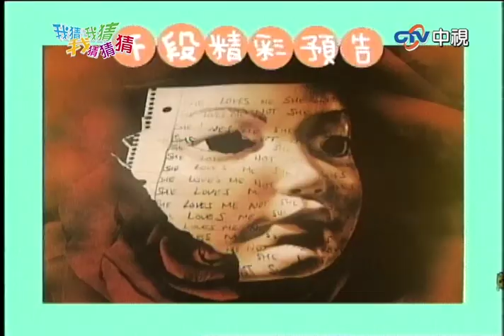憲哥看到小龍女嘴巴又忍不住啦！ 張秀卿獻唱遭郁方打亂大走音！【我猜我猜我猜猜猜】EP269精華| 吳宗憲、柳翰雅、容祖兒、小龍女、潘慧如、動力火車、郁方、張秀卿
憲哥看到小龍女嘴巴又忍不住啦！　張秀卿獻唱遭郁方打亂大走音！